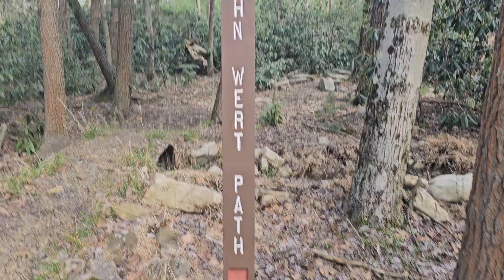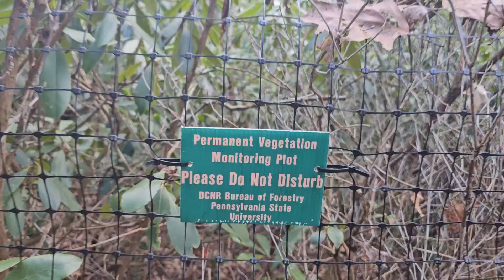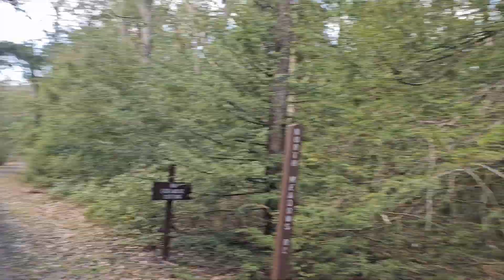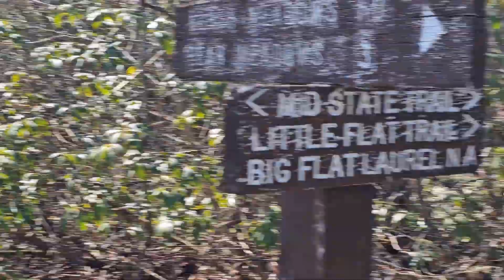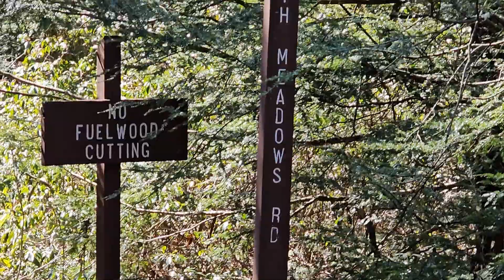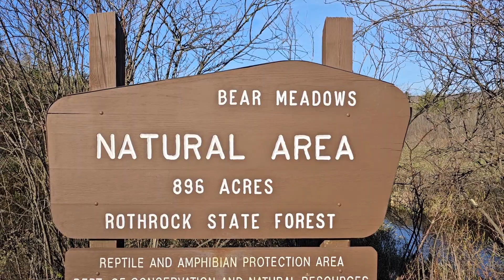Rothrock State Forest